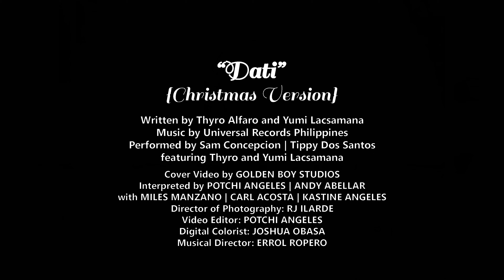"Dati" Christmas Version | Potchi Angeles and Andy Abellar | Golden Boy Studios Cover Video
"Dati" Christmas Version

Written by Thyro Alfaro and Yumi Lacsamana
Performed by Sam Concepcion | Tippy Dos Santos
featuring Thyro and Yumi Lacsamana

Cover Video by  GOLDEN BOY STUDIOS
Interpreted by POTCHI ANGELES | ANDY ABELLAR
with MILES MANZANO | CARL ACOSTA | KASTINE ANGELES
Director of Photography: RJ ILARDE
Production Design: KENNETH ENRIQUEZ
Transcribe: CHRISTIAN VILLANUEVA
Graphics: CYVERT AQUINO
Video Editor: POTCHI ANGELES
Digital Colorist: JOSHUA OBASA
Producer: RONALD ALLAN GUINTO
Musical Director: ERROL ROPERO